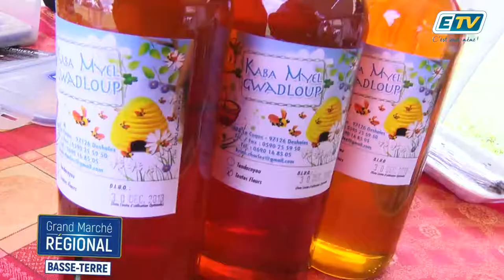Grand Marché régional 2017 : Kaba Myel Gwadloup